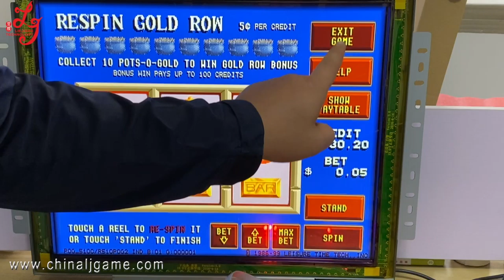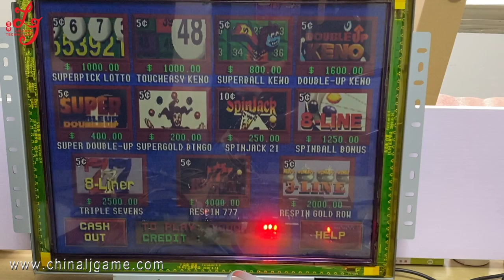19 22 Inch Touch Screen Monitor For POG 510 580 595 Game Board PCB Board POG Games Machines For Sale